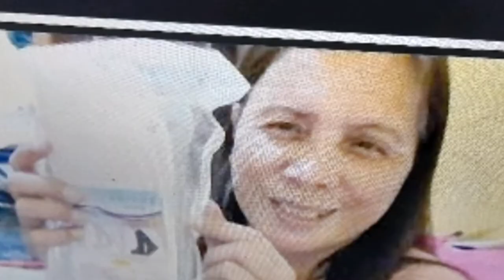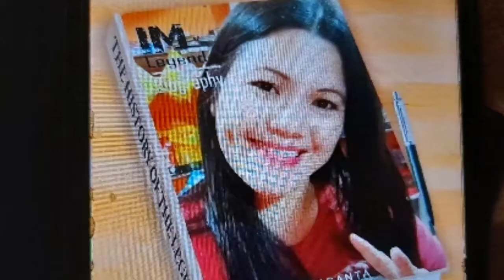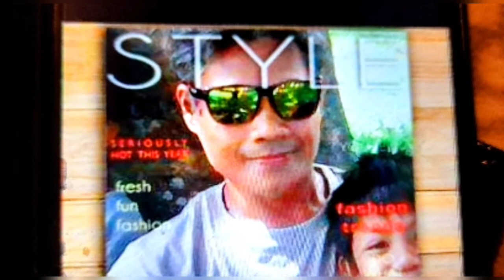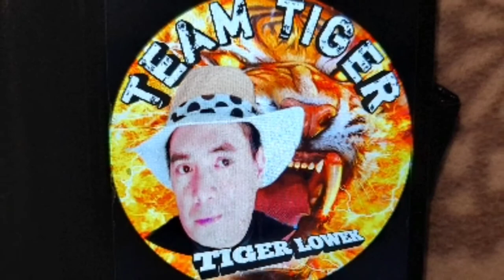diamond tiger golden tiger team tiger maraming tiger lahat nagtutulungan sankapa maraming salamat po